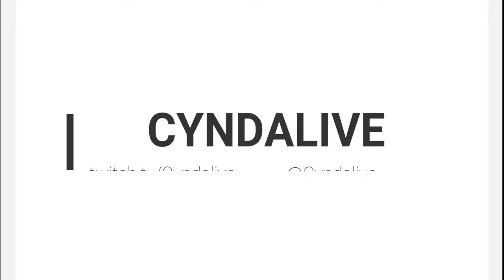How to over edit a scuff apex streamer! 2020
This is my first edit in a while! Clearly over edited but, hey im trying!
Hope you all in enjoy!